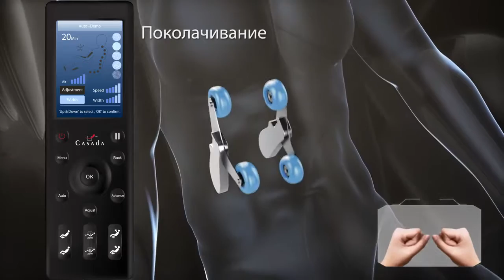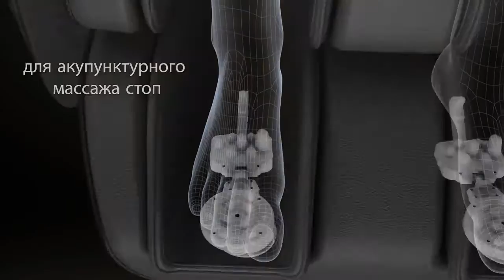Массажное кресло Casada AlphaSonic 2 c анти стресс системой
Купить массажное кресло Casada AlphaSonic 2 вы можете перейдя по ссылке

Массажное кресло с анти-стресс системой AlphaSonic 2 – уникальная разработка от немецкой компании Casada, обладающая повышенной функциональностью и привлекательным внешним видом. Кресло AlphaSonic 2 позволит вам расслабиться или зарядиться энергией в любое удобное время.